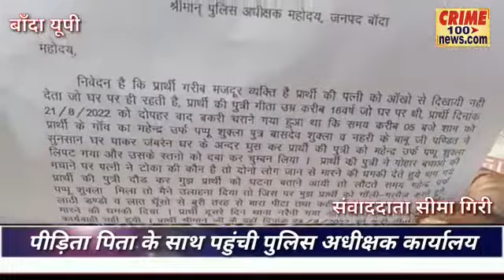दबंग युवक ने घर मे घुसकर की युवती के साथ छेड़खानी,पीड़िता पिता के साथ पहुंची पुलिस अधीक्षक कार्यालय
बांदा दबंग युवक ने घर में घुसकर की युवती के साथ छेड़खानी, पीड़िता पिता के साथ पहुंची पुलिस अधीक्षक कार्यालय, पीड़ित पिता का आरोप स्थानीय पुलिस नहीं कर रही दबंग युवक पर कोई कार्रवाई, पीड़ित ने पिता के साथ पहुंचकर पुलिस अधीक्षक से लगाई न्याय की गुहार, स्थानीय पुलिस ने छेड़खानी की घटना को नकारा, पुलिस के अनुसार पैसे के लेनदेन का है दोनों पक्षों में विवाद,

मामला नरैनी थाना अंतर्गत एक गांव का है।